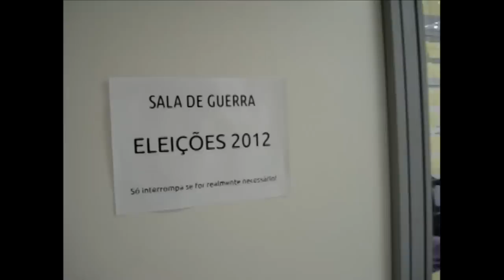"Nós vamos buscar as informações no TSE de maneira mais rápida"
Fernando Imbroisi, Coordenador de Qualidade de Sistemas da SUCOM - Superintendência de Comunicação Multimídia da EBC, explica como foi criado o sistema de apuração da EBC, que entrará em funcionamento nas eleições do próximo dia 7 de outubro. Ele explica também a estratégia utlizada pela equipe técnica que desenvolveu o projeto.